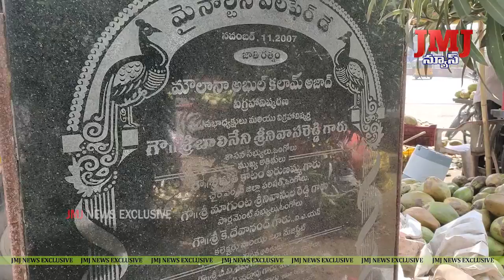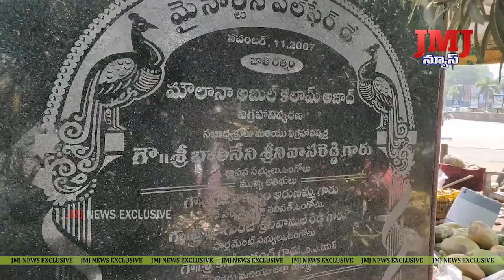ప్రజల కోసం తమ ప్రాణాలను, జీవితాలను పణంగా పెట్టిన సమరయోధుల విగ్రహాలకు నిలువ నీడ లేదా